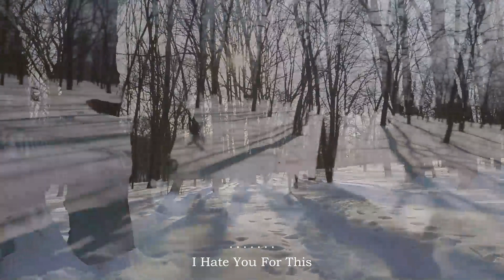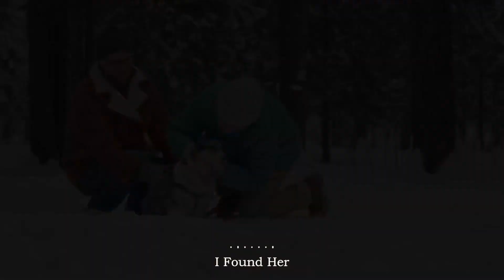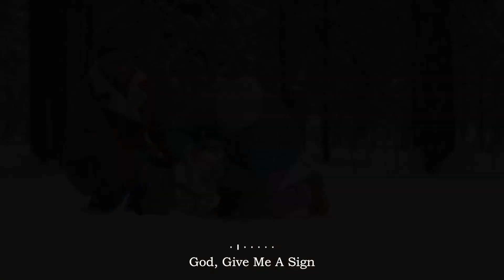Winter 2024 ❄️ my favorite season, Winter - Best Indie, Pop, Folk, Acoustic Compilation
✨ Our channel is a gathering of unique, creative, and inspiring indie melodies. Each track is meticulously selected to bring you a rich and diverse musical experience. We hope to make your day more dope with the music we share!
◢Share & Spread the Word: If you love what we do, please share our channel with friends and family! 🌍🥰